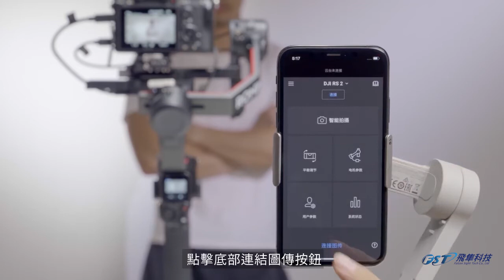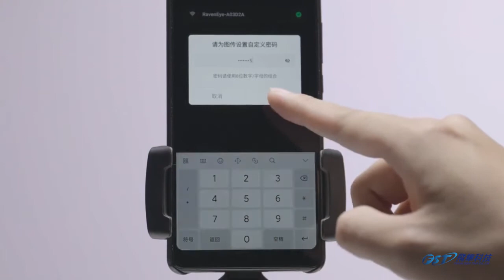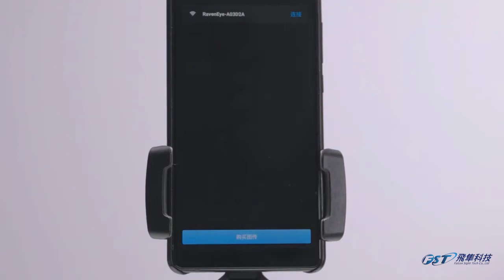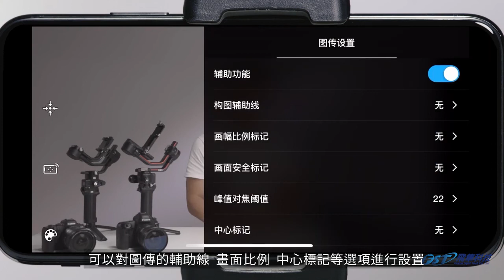DJI RS 2 鷹眼圖傳安裝介紹教學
通過HDMI 線連接相機和圖傳發射器，並通過Wi-Fi 連接手機與圖傳發射器後，可在Ronin app 上查看相機的拍攝畫面。若將DJI RS 2 雲台連接至圖傳發射器，亦可在DJI RS 2 的機身觸摸顯示屏上查看相機拍攝的畫面，並在Ronin app 上控制DJI RS 2 雲台運動。使用DJI RS 2 的智能跟隨功能時，必須使用鷹眼圖傳傳輸相機拍攝畫面。通過鷹眼圖傳，用戶可通過手機app 監看DJI RSC 2 拍攝畫面並遠程控制雲台、智能跟隨等功能，但無法通過雲台機身屏幕監看畫面。

注意：Ronin-S 和Ronin-SC 上也可以使用該圖傳，但穩定器上沒有冷靴安裝接口，只能安裝在相機熱靴口上，且無法使用智能跟隨和雲台控制功能